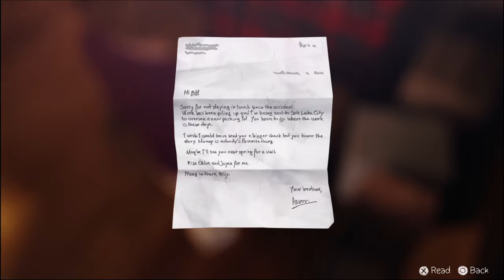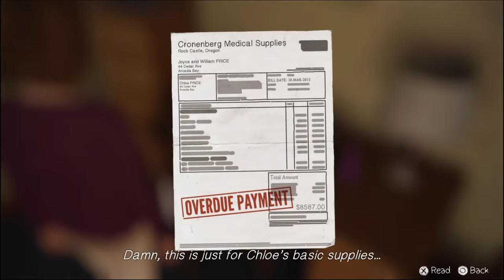Life is Strange Episode 4 Walkthrough Part 21 Guilty-No Commentary